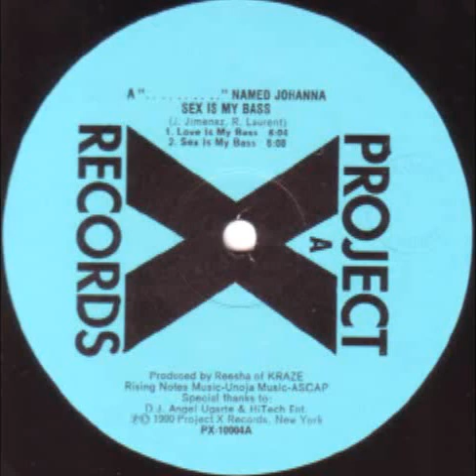A Bitch Named Johanna ‎-- Love Is My Bass